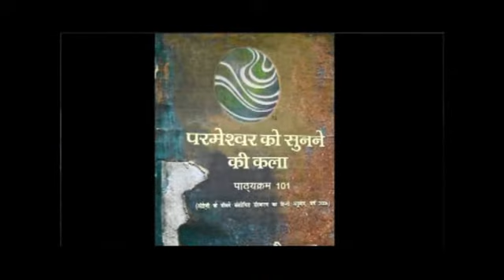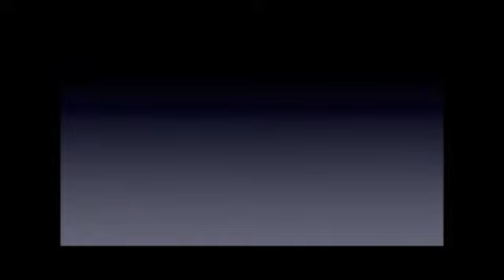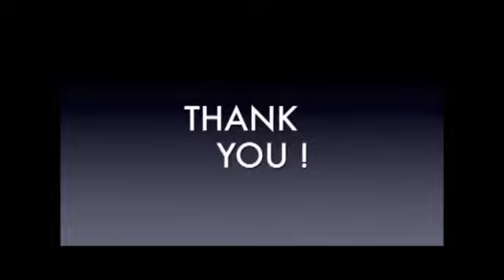India need Jesus/ भारत यीशु की जरूरत है.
இந்தியா இயேசு வேண்டும்